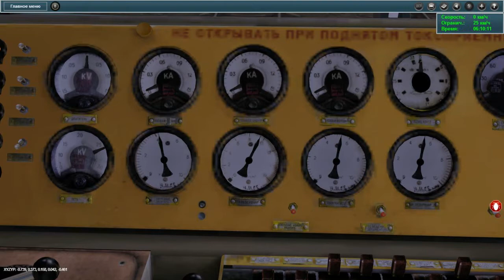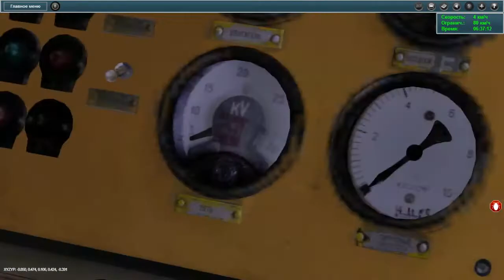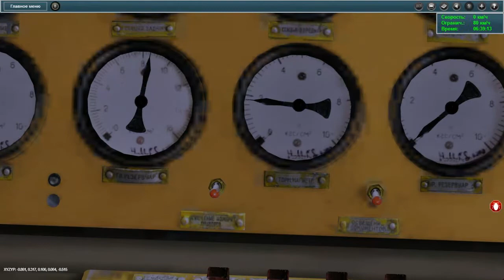Запуск ПС в TRAINZ 2012 #1 / ВЛ80С-1081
Игра : Trainz 12
(Разверни меня.)
! Группа RaidCall: 10948583
! Соц.Сеть:
! Сервер/Ссылка:
! Группа сервера/игры :